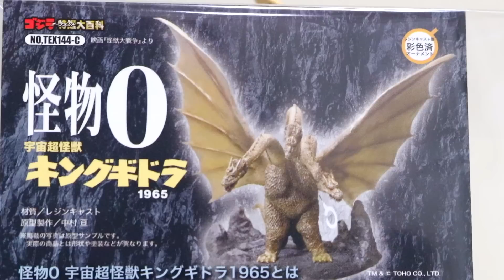ゴジラの敵怪獣「怪物0」を知っていますか？【怪獣大戦争】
怪物0をお目にかけましょう。

ゴジラ　キングギドラ　怪獣大戦争　ラドン　東宝　特撮　怪獣　フィギュア　おもちゃ　玩具　特撮大百科　株式会社キャストKing Ghidorah